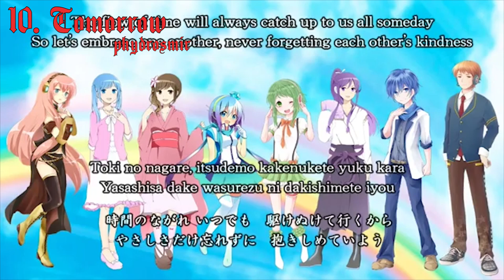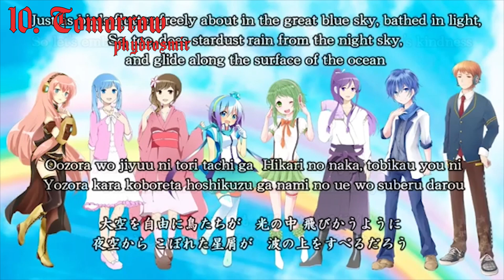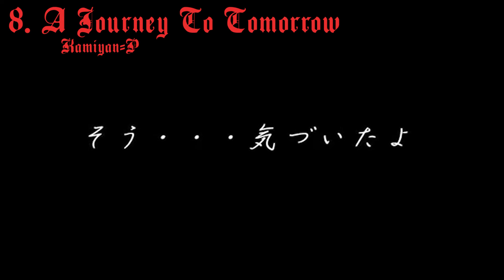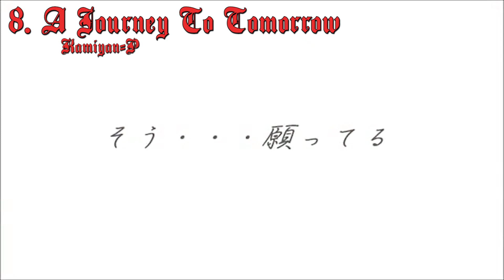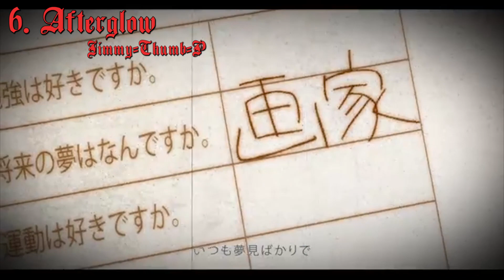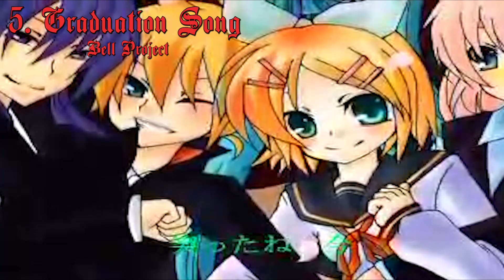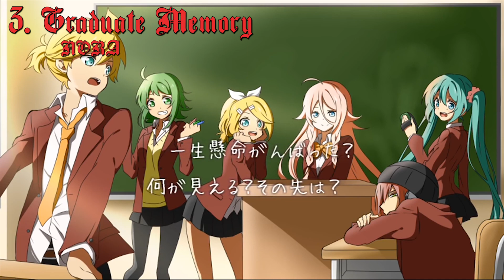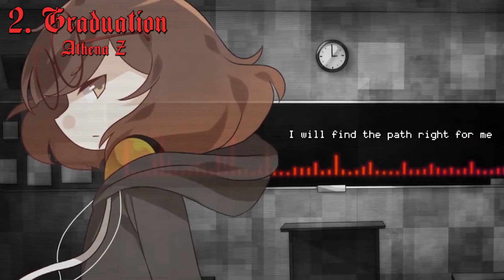Top 10 Graduation Vocaloid Songs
Donate directly to my Paypal so I can keep doing this